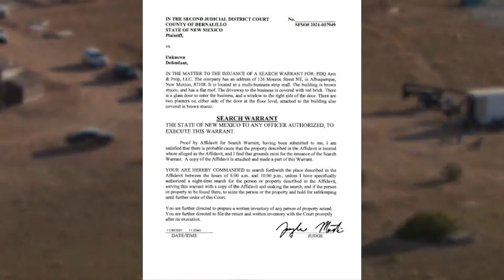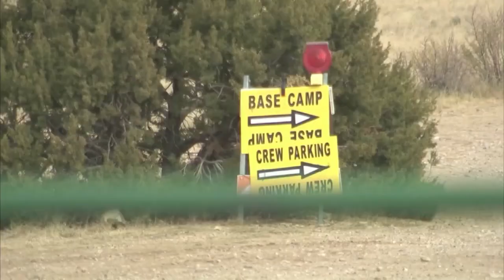Investigators track ammunition in fatal film set shooting